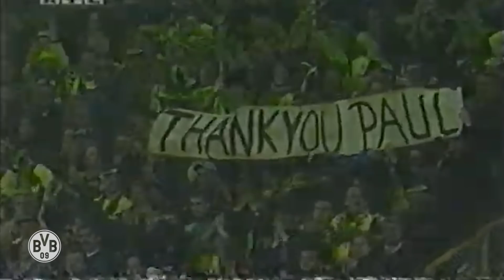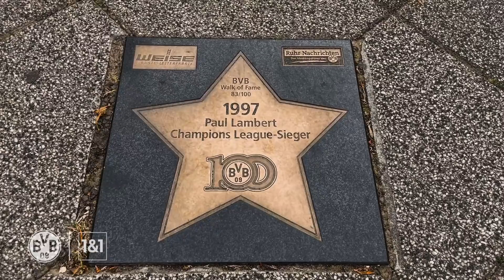"Wouldn’t have had the life I have now without this club!" | What do they do now with Paul Lambert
When Borussia Dortmund won the Champions League 25 years ago, Paul Lambert was one of our heroes. The Scot instantly won the hearts of the Black & Yellow fans, and even though he was only at the club for a year and a half, he still loves BVB and regularly comes back to Dortmund. On his most recent visit, he spoke to BVB TV to give us a few exciting insights into his amazing career.